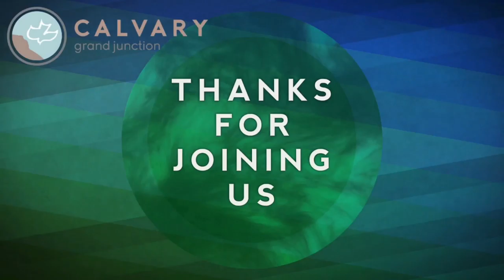1 Thessalonians 5 (Teaching Only), "Escaping God's Wrath"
Join us for 1 Thessalonians 5, "Escaping God's Wrath"